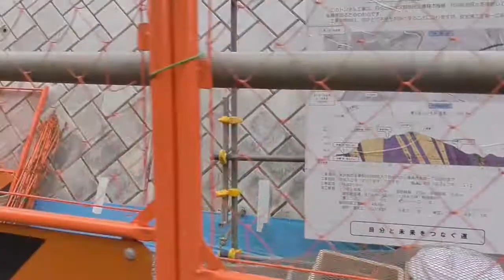梅ヶ谷トンネル（仮称）整備事業の現在【12月31日】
既にトンネルは青梅市から日の出町まで貫通しているそうです
2023年には開通の予定だそうです。
事業名 梅ヶ谷トンネル（仮称）整備事業
事業場所 日の出町大久野地内～青梅市梅郷一丁目地内
路線名 一般都道大久野青梅線（第２３８号）
事業概要 日の出町と青梅市を結ぶ新たな道路を整備することにより、行き止まり道路の都道１８４号線沿道地域の孤立化の防止や、都道２５１号線の災害時の迂回ルートを確保し、地域の防災性の向上を図ります。
問合せ先 東京都建設局西多摩建設事務所
工事第一課 設計担当